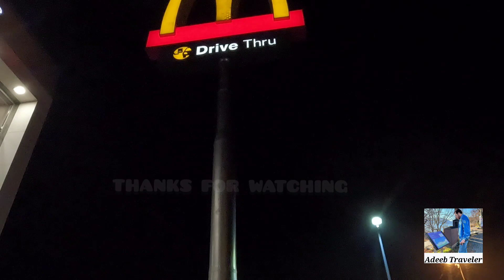After five years, I came to Lahore with my family to meet my relatives.🇵🇰